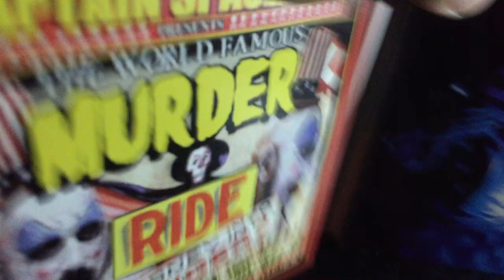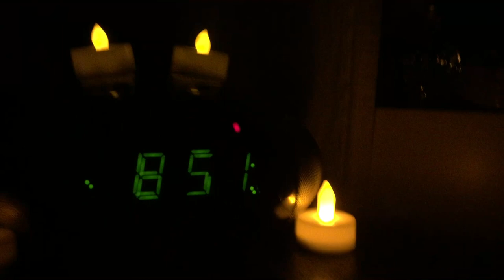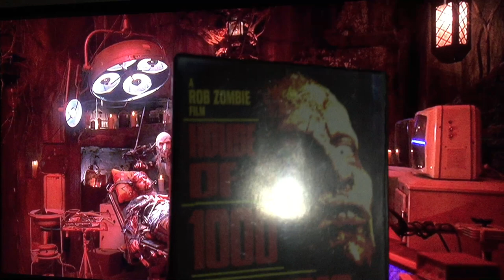Su Comandante cinematic soundtrack collection chapter 4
I had to post this soundtrack and one of my favourites movies from Rob Zombie specially that Halloween is around the corner.

House of 1000 Corpses is a 2003 American black comedy horror film written, co-scored, and directed by Rob Zombie in his directorial debut, and the first film in the Firefly film series. It stars Sid Haig, Bill Moseley, Sheri Moon, Karen Black, Rainn Wilson, Chris Hardwick, and Dennis Fimple in his final role. The plot centers on a group of teenagers who are kidnapped and tortured by a psychotic family, during Halloween, after traveling across the country to write a book.
Inspired by 1970s horror films such as The Texas Chain Saw Massacre (1974) and The Hills Have Eyes (1977),Zombie conceived the film while designing a haunted house attraction for Universal Studios Hollywood, where filming took place in 2000 on the backlots and Valencia, California. When the studio shelved the film fearing that it would receive an NC-17 rating, Zombie re-acquired the rights. They were eventually sold to Lions Gate Entertainment, who released the film in April 2003. Despite receiving an unfavorable response from critics, it went on to gross $16 million worldwide. Since its release, the film has achieved a cult following, was developed into a haunted house attraction by Zombie for Universal Studios, and was followed by two sequels, The Devil's Rejects (2005) and 3 from Hell (2019).